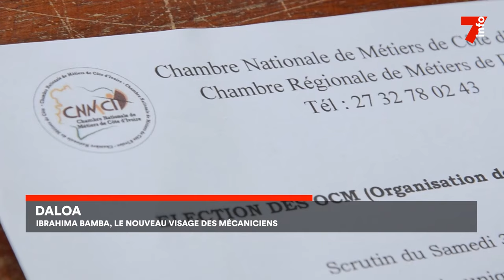Le 7 minutes du 26 janvier 2024 (édition du 6H)